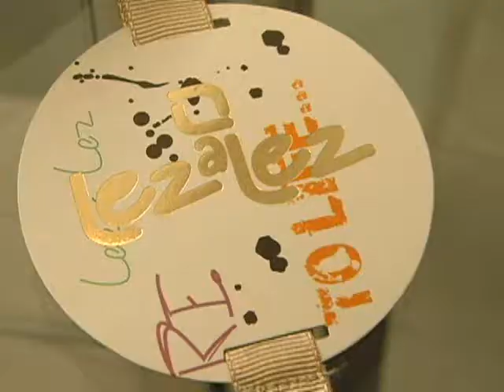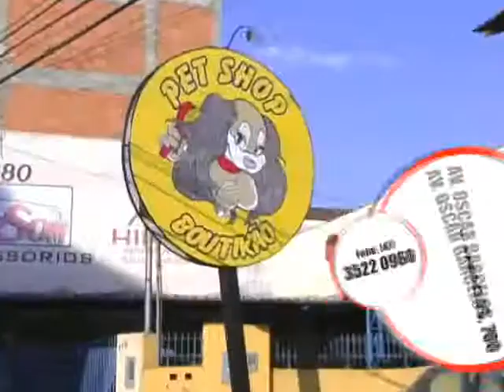Candida Coppi apresenta grife moda jovem ***Lez a Lez***